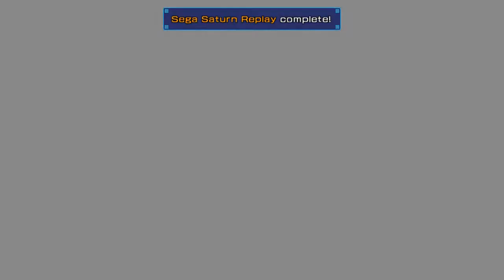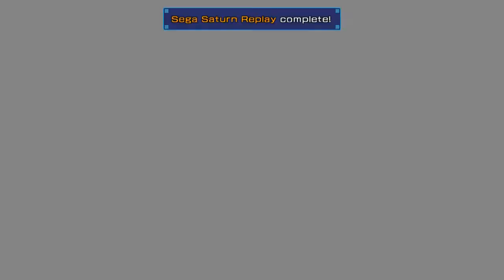「PC」Superdimension Neptune VS Sega Hard Girls [RU] Суперизмерение Нептун & SHG на русском [Part 24]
~~~Прохождение игры.~~~

Superdimension Neptune VS Sega Hard Girls
Platforms: PSV, PC
Release Date: November 26, 2015
Genre: jRPG
Developer: Idea Factory, Compile Heart, Felistella
Publisher / Distributor: Idea Factory
Translation RU: Zone of Games (ZOG)
The game is part of a series: Hyperdimension Neptunia

Description:  Neptune VS Sega Hard Girls (超次元大戦 ネプテューヌVSセガハードガールズ 夢の合体スペシャル, Cho Jigen Taisen Neptune VS Sega Hard Girls: Yume no Gattai Special, lit. Super Dimension War Neptune VS Sega Hard Girls: Dream Combination Special) это игра-кроссовер между франшизами Hyperdimension Neptunia и Sega Hard Girls, разработанная Felistella для Playstation Vita & PC. IF и новый персонаж Hatsumi Sega являются героями этой игры.
Sega Hard Girls - похожая франшиза, которая также превращает приставки Sega в персонажей moe. Это японский мультимедийный проект, который был адаптирован как легкий роман и в аниме Hi☆sCoool! SeHa Girls.
Большая библиотека содержит историю мира. Легенда гласит, что если кто-то искажает то, что написано в книгах, то прошлое будет переписано. Если находит эту библиотеку и на ее глазах почему-то все книги начинают исчезать. Она отправляется в путешествие во времени, чтобы узнать правду. Среди представителей CPU вы встретите Нептун, Непгиар, и Плутию.

PS: В видео могут быть разрывы записи или рывковый звук, но в целом смотреть это не мешает.